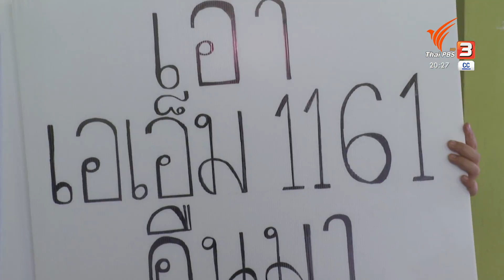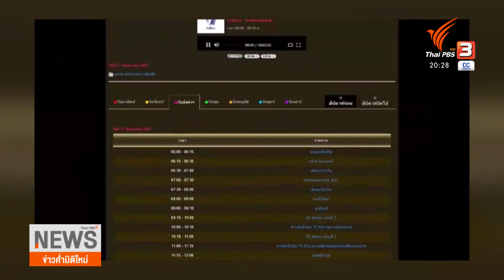กลุ่มผู้ฟังรวมตัวขอคืน "คลื่นวิทยุศึกษา" AM 1161 : ไทยบันเทิง (18 พ.ค. 65)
ทุกวันนี้ข้อมูลข่าวสารมีหลากหลายช่องทางให้ผูู้บริโภคเลือกรับ โดยเฉพาะออนไลน์ที่มีทั้งเว็บไซต์ แอพพลิเคชั่น แต่สำหรับบางพื้นที่ คลื่นวิทยุ AM ที่สามารถกระจายเสียงไปได้ไกล ก็เป็นช่องทางสำคัญในการเข้าถึงข้อมูลข่าวสารโดยเฉพาะในต่างจังหวัด การปิดคลื่นวิทยุ AM 1161 สถานีวิทยุศึกษา จึงมีเสียงคัดค้านจากกลุ่มผู้ฟัง และเดินทางไปเรียกร้องที่กระทรวงศึกษาธิการ เจ้าของสถานีวิทยุศึกษา เพื่อขอให้ทบทวนเรื่องนี้

ติดตามชมรายการไทยบันเทิง ทุกวันจันทร์ - ศุกร์ เวลา 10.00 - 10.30 น. ทางไทยพีบีเอส หรือรับชมย้อนหลังได้ทาง